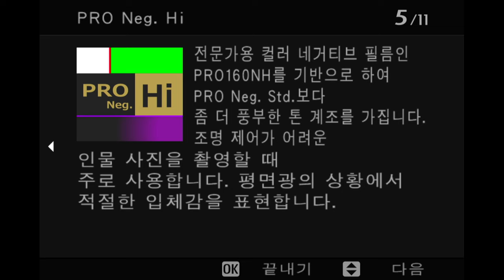FUJIFILM X T5 FILM